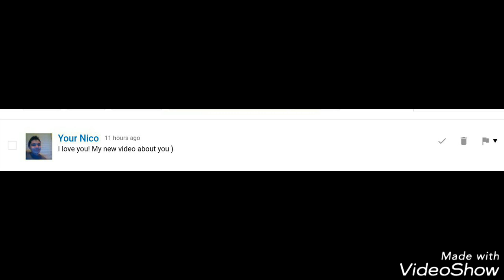Oh God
Credit To Everyone Except My Haters Like Your Angelica Who Made This Spambot.
Really? A Spambot?
Inspired By Variety Users.